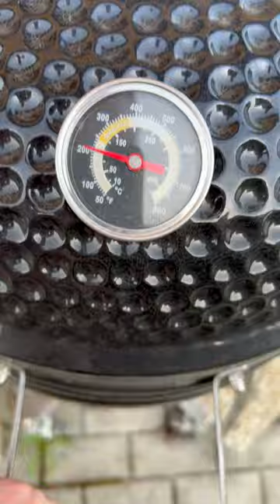Grilled goat meat filled by garlic and bacon